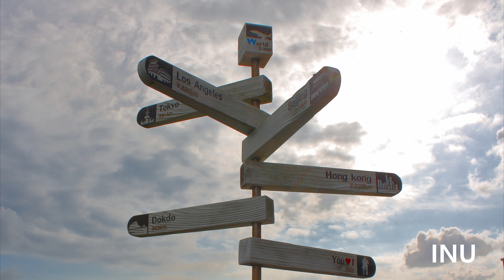부산 사진 영상 / Trip Snapshots in Busan, South Korea / 釜山 扶餘郡 旅行 寫眞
제가 가는 곳마다 비가 내리는데, 제가 부산에 있던 날에도 날씨가 참 변화무쌍 했습니다. 서해안의 크고 통통한 새우깡 깡패(?) 같은 갈매기만 보다가, 작고 귀여운 부산 갈매기를 보고 있으니 주머니에 담아가 집에서 한번 키워보고 싶은 생각이 듭니다. 대한민국 제2의 도시답게 화려한 모습과 아름다운 자연경관이 어우러진 이곳 부산의 모습을 사진에 담아보았습니다.